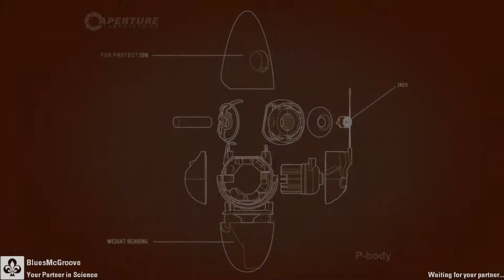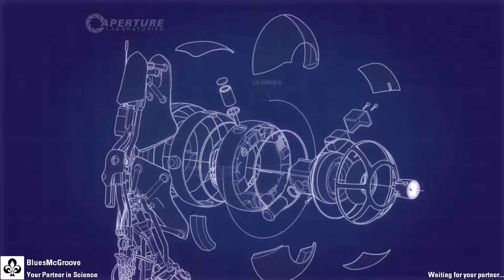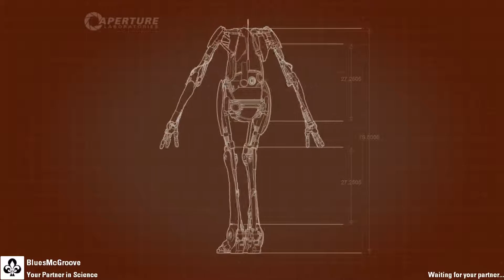Portal 2 w/ BluesMcGroove - Episode 2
Blues and I really wanted to play this, then Blues' audio messed up so now there's just my perspective. So yeah.